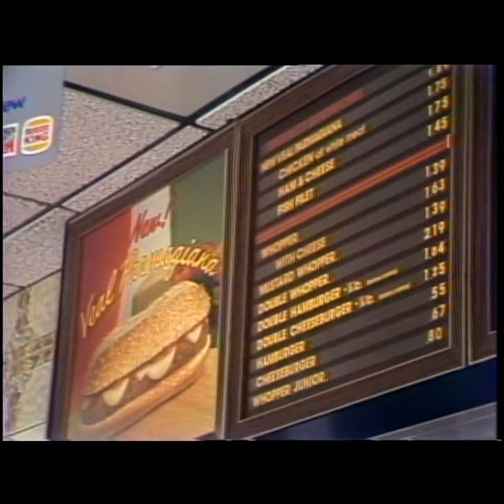Ordering food at a Burger King in 1982